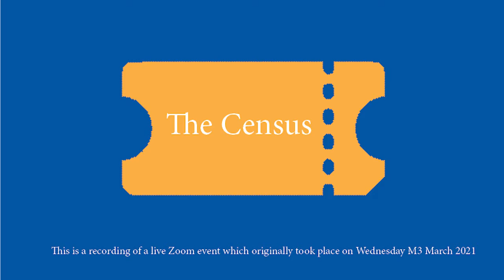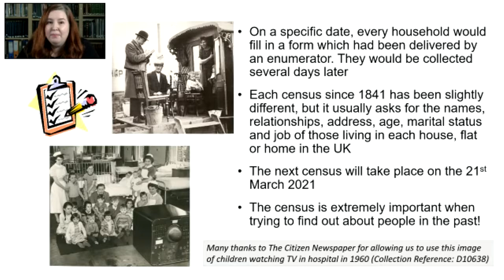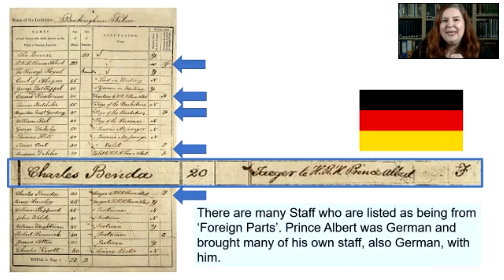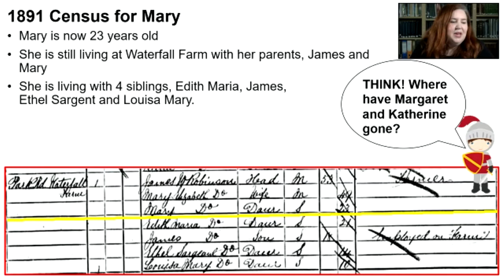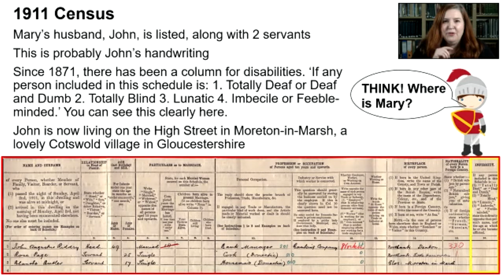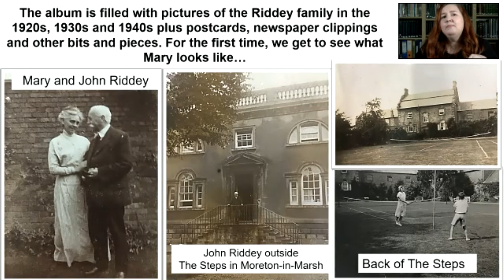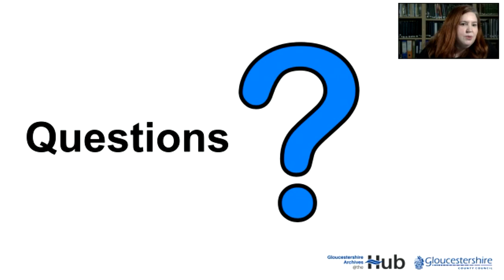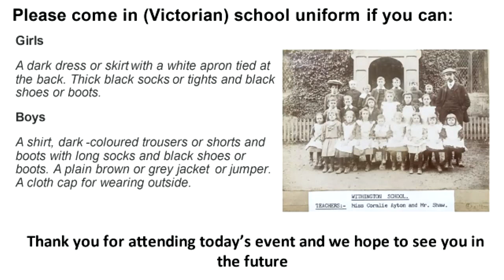Passport to the Past: Making Sense of the Census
This video is from the Passport to the Past series made by Gloucestershire Archives and aimed at 6-13 year olds.

The Passport to the Past sessions are part of a monthly history club inspired by the amazing items in our Archive collections. Their themes include the census and family history, newspapers, Victorian schools, the history of childhood, storytelling and so much more.

For Teachers and Education Providers: We record our live events and then add them to our online viewing platforms. The sessions are thought-provoking and informative and are suitable for KS1, KS2 and KS3 classes, as well as for use at home. They are especially of interest for those with a passion for history, creative writing and art. All the sessions include fun activities to consolidate understanding. Plus every video has accompanying learning resources which can be downloaded here and used either alongside the videos or as stand-alone activities

If you, your child or class would like to join one of our free live events, please check out what we have

About Gloucestershire Archives: the Archives holds the records for the county of Gloucestershire and South Gloucestershire. The records include deeds, maps, photographs, diaries, drawings, plans and books. We collect anything on paper plus increasingly digital documents as well. At our huge site at the Heritage Hub in Gloucester, we look after around 12 million items. Our oldest document is 900 years old and the youngest only weeks old. We also have a public viewing room where members of the public can arrange to come in and see items of interest to their local history studies, family history research, university assignments and so much more. To find out about visiting us, including viewing what we have on our online catalogue, please go to our